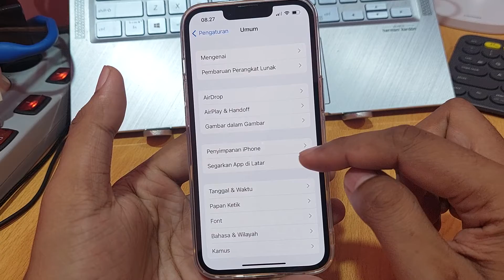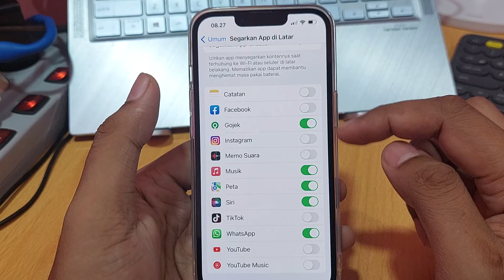Cara mengaktifkan segarkan app di latar iphone